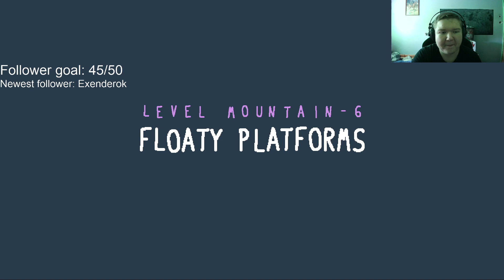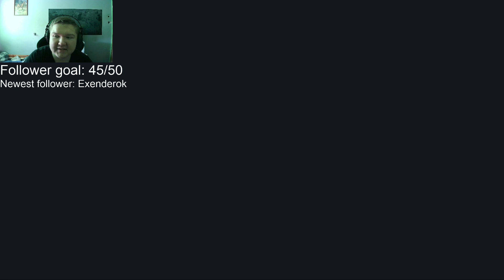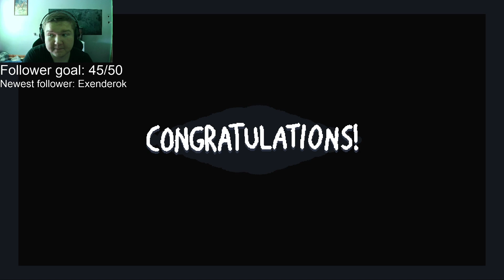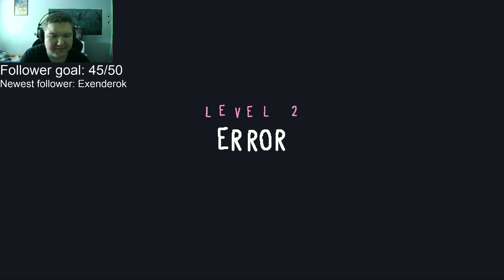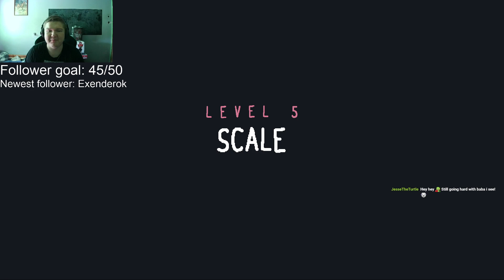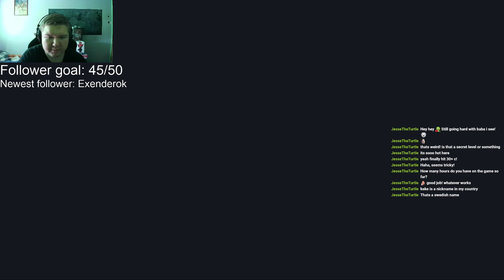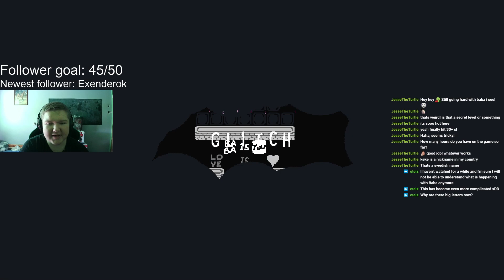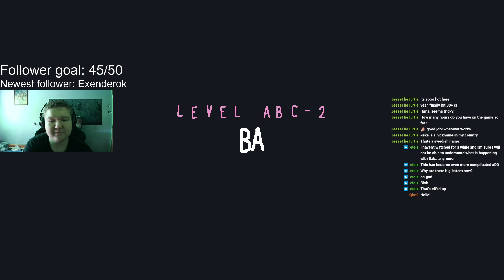Level is ??? | Baba Is You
Come join if you want, it'd be much appreciated!